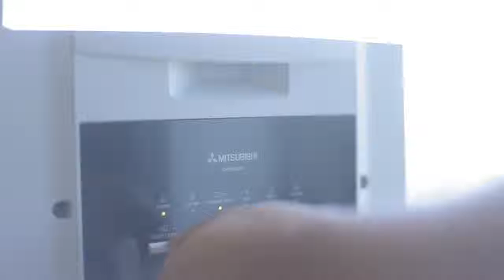Mitsubishi CP-9810DW Dye Sublimation Photo Booth Printer Overview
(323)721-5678